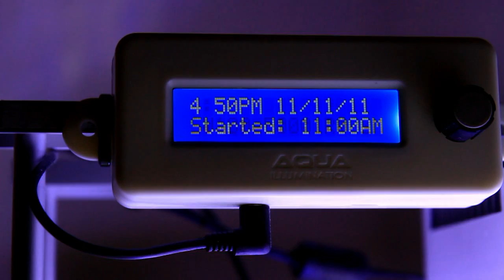My new AquaIlluminations nano LED light over my 28 U.S gallon nano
After shutting down my six footer a few of the corals were the housed in my D-D nano aquarium. I have decided to use LED's over this tank and i'm over the moon with the AI nano light. As bright as a 150 watt halide!!